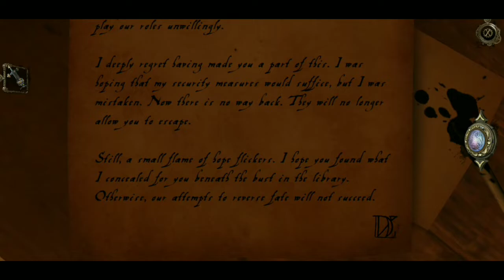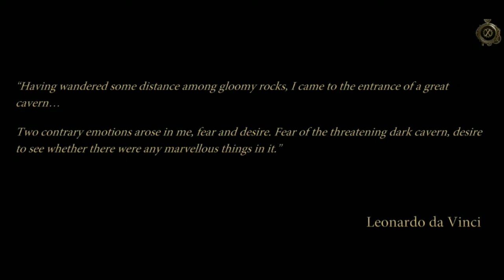The House of Da Vinci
You are Da Vinci’s most promising apprentice. Your master, Leonardo, has disappeared. You have no idea where he’s gone or what has happened. So you begin your quest, your search for the truth. However, Leonardo's workshop is full of puzzles, inventions, escape mechanisms and objects hidden in all corners of beautifully decorated rooms. You’ll need to use all of your brain cells to find out what’s really going on!

We’ve applied our own imagination to the story of the world’s greatest inventor, Leonardo da Vinci, providing players with unique special abilities throughout gameplay. We allow you to warp back into your early days as a young apprentice, exploring the 16th century world around you, peeking into Leonardo’s mechanisms, puzzles and devices, as you eventually become powerful enough to control time itself and learn the secrets hidden in the past.

Many challenging puzzles are inspired by Leonardo Da Vinci's real inventions and ideas. Mysterious locations were created based on original artworks and the wonderful Florence, Italy of 1506.

credit:- Blue Brain Games s.r.o.

0:00 street
3:00 library
12:18 workshop
38:25 court yard
42:57 crypt
1:07:45 armory
1:20:47 tower
1:36:09 time machine